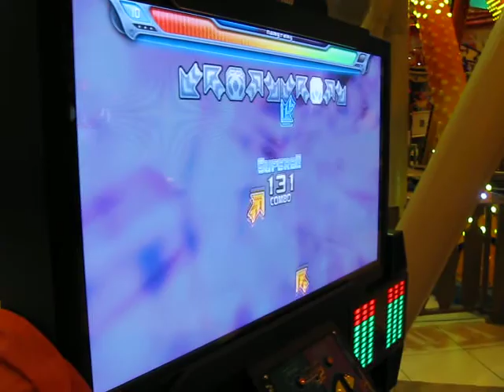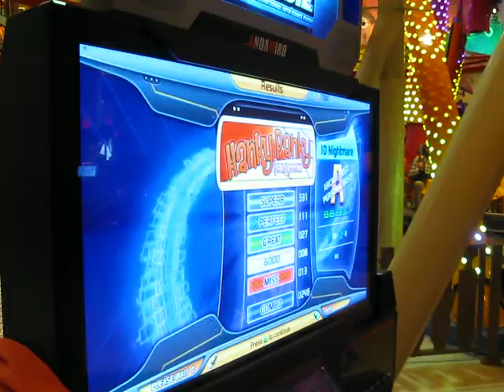Pump it Up Pro 2 - Hanky Panky nm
Sprite